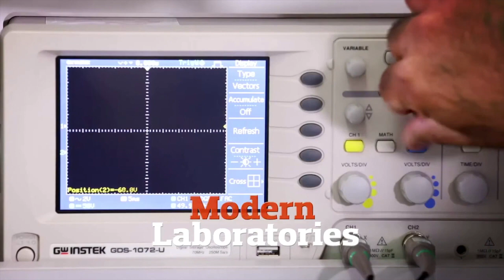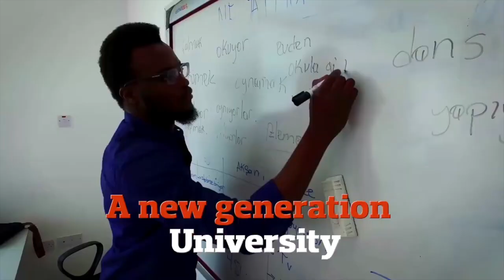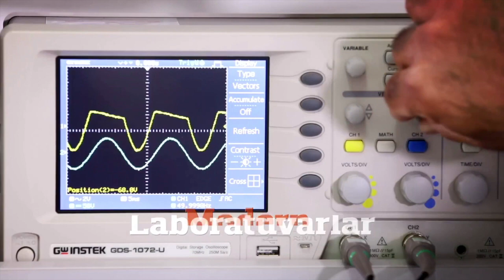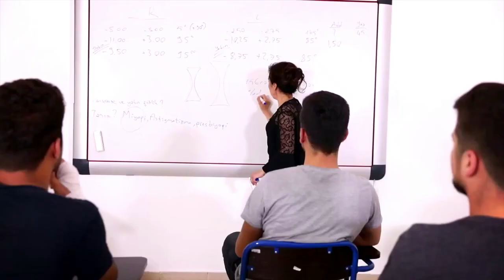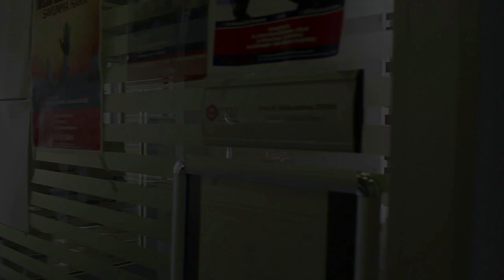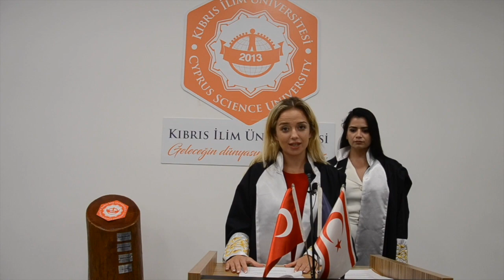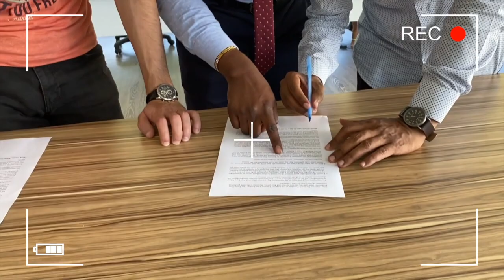2020-2021 Mezuniyet Töreni / 2020-2021 Graduation Ceremony